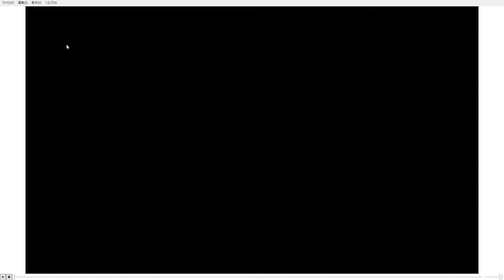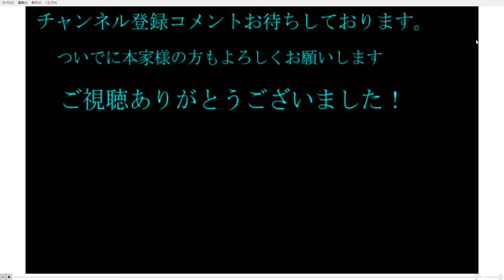[向日町ライブ拡散」鉄道PV22弾ー忘れ去られた奇跡